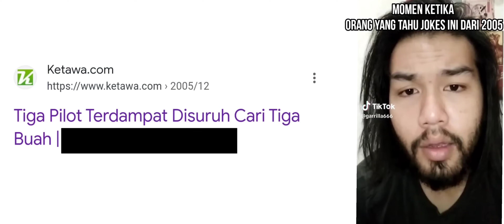Drama Jokes 3 Pilot Bawa Durian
You are free to use this music in your videos but you must include the following:

that's it.😊

tidak ada ujaran kebencian di video ini melainkan hanya hiburan semata